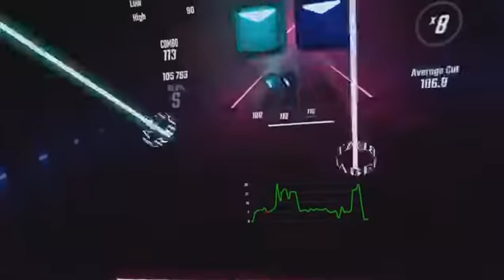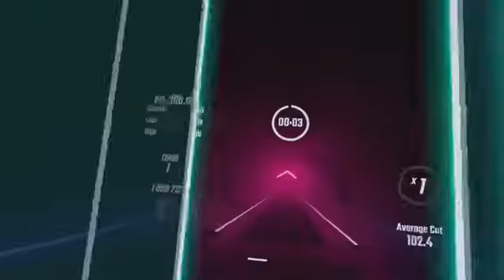This is a banger